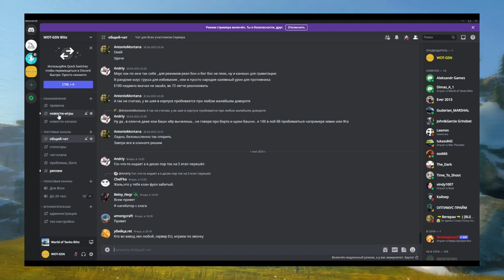FV201 - ЗАЦЕНИМ ФАНОВИКА? ПОКУПАТЬ FV201 и Cromwell B за 7000 золота? в wot Blitz 2023 | WOT-GSN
ПОДДЕРЖИ АВТОРА!